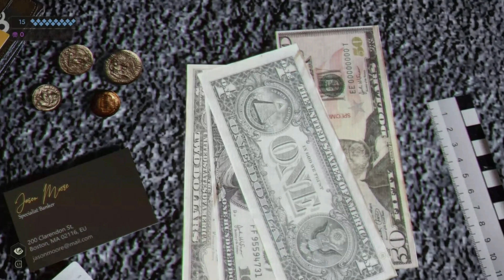GeForce NOW News - Fortnite with Touch Controls on IOS & Android Plus 5 New Games Added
GeForce NOW News Thursday Continues. 5 New Games this week including 4 day and dates. FORTNITE returns to mobile gaming with GeForce NOW IOS Browser and Android App support with touch controls.